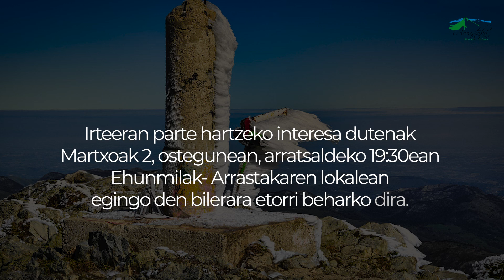Orhi mendira 2 017 m igoera eta Olhadubiko arroilan zeharkaldia 2023 03 11 eta 12an